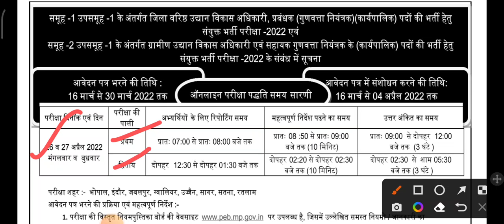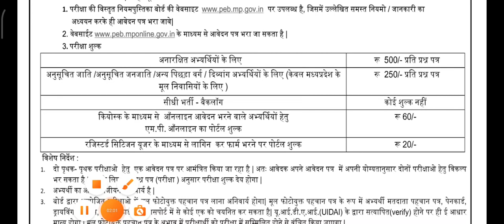RHEO Official Notification 2022 M.P. Gramin Udyan Vikas Adhikari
✅RHEO Official Notification 2022